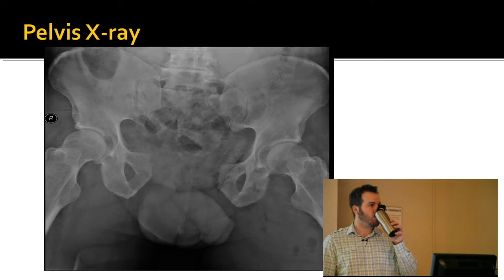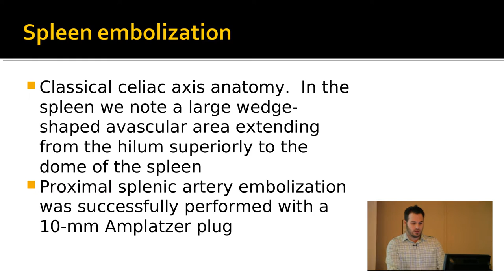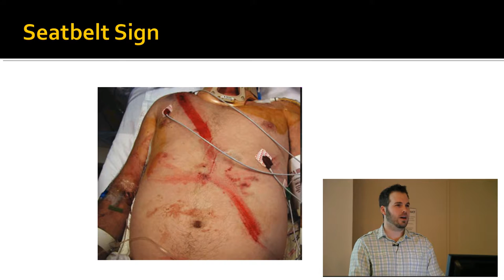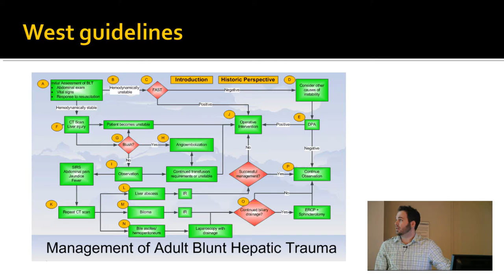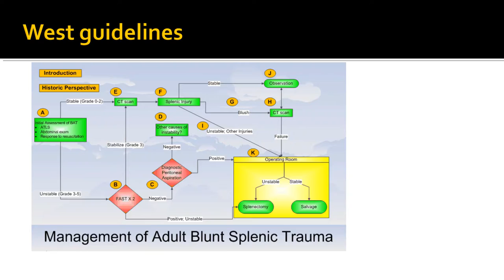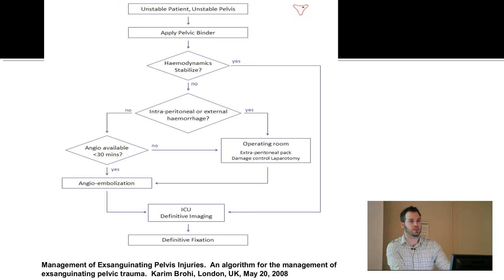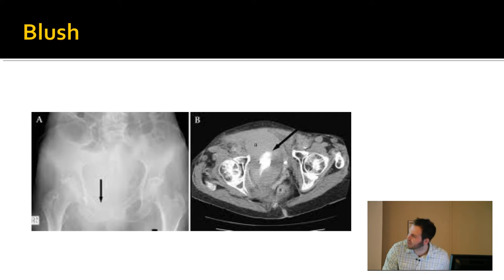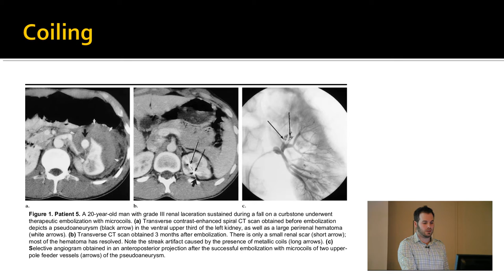Dr. Ryan Arbeau - Trauma and Embolization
Dr. Ryan Arbeau is joined by Dr. Jeff Fuss to discuss embolization in trauma patients. They examine interesting real-life cases where embolization was an important part of the treatment.